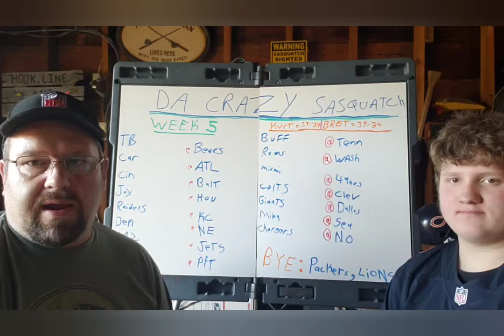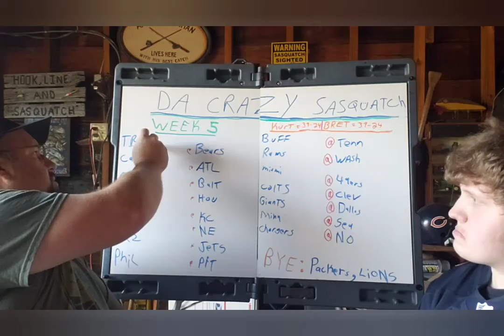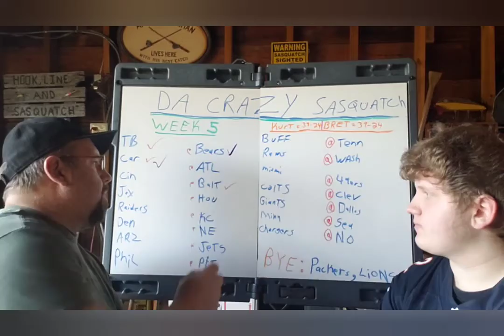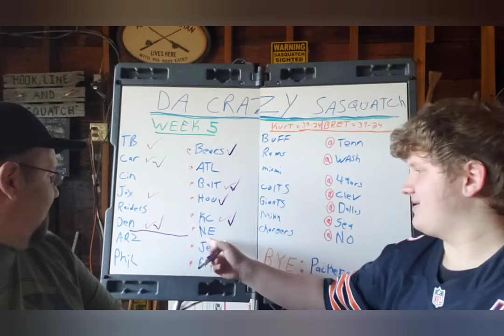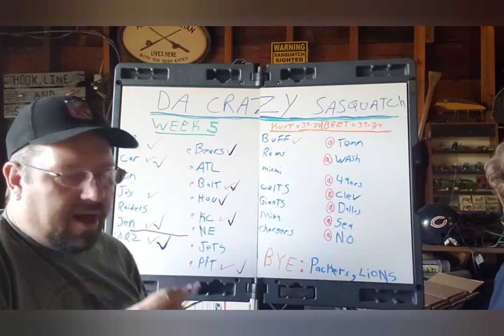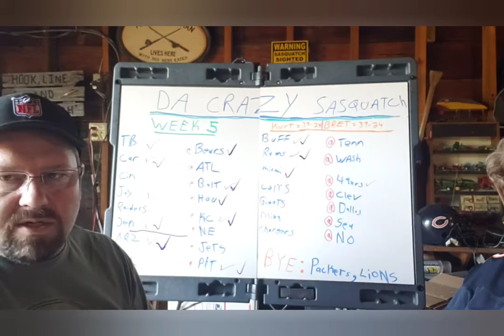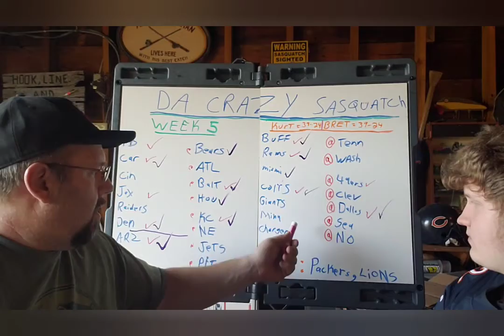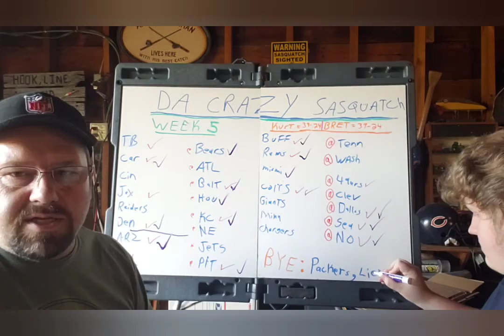NFL week 5 game picks and fantasy starters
NFL week 5 game winners losers and fantasy starters, bench players and bye weeks